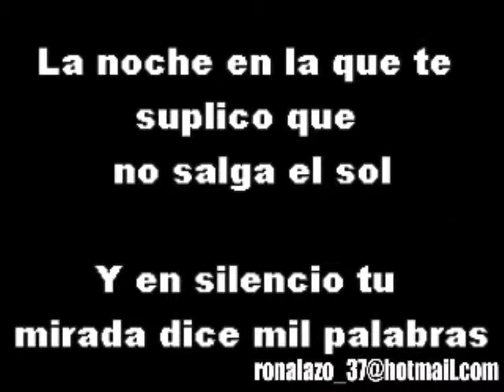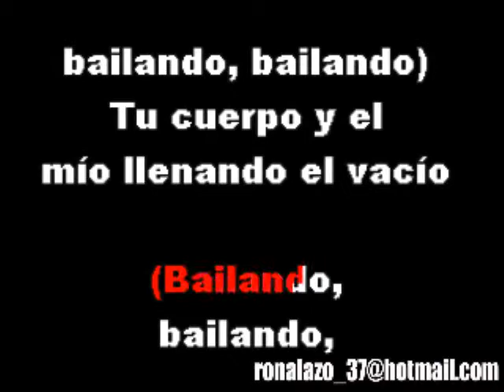Orquesta Acapulco - Bailando - Karaoke Exclusivo